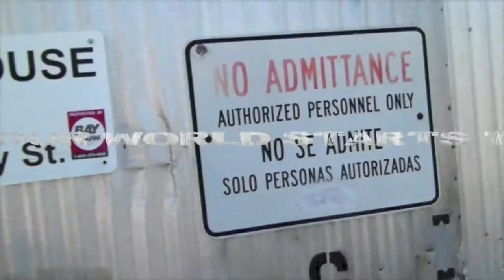BROKEN CHAINS MOVIE- Royal Syndicate Music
SOLRAC the Lyrical Angel and SKITZO the Poetic Demon